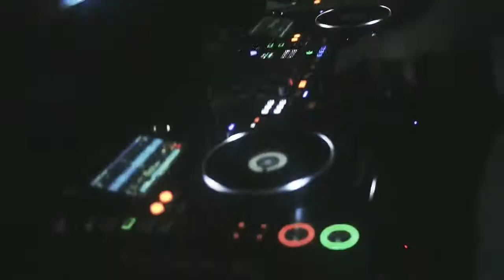Tropix Jewel Yacht Boat AfterMovie 🎥 2019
Tropix is an electronic/pop duo who’s road to success is just beginning. Topping charts and remixing their way to the top of the SoundCloud New & Hot Dance Top 50, the Chicago meets New York duo are known for putting their stamp on songs from the likes of Two Friends, The Chainsmokers, Cheat Codes, Justin Caruso, Lost King’s and more.

Seamlessly blending the familiar upbeat elements of new wave top 40 hits into that of an electronic paradise, Tropix takes listeners on a much needed get away with every release. Putting a heavy focus on their original discography for the upcoming year, expect a truly unique, unfiltered side of Tropix.